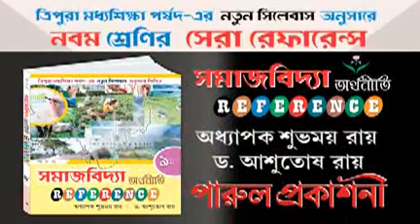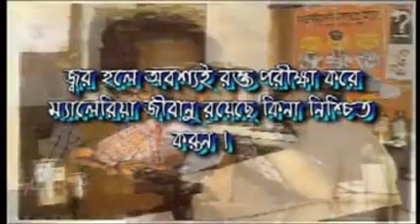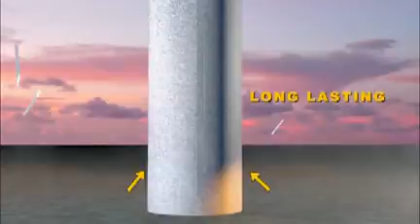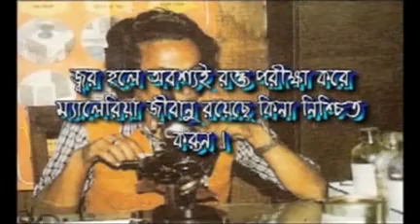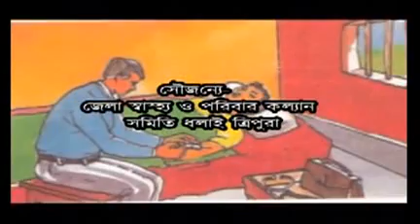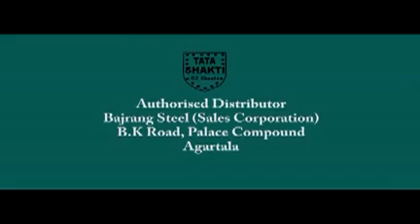24 07 16 BENG 3